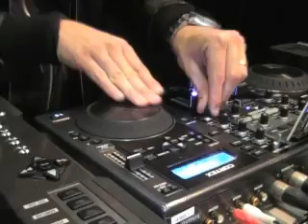DJ Getdown Cortex DMIX 600 Demo Part 2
DJ Getdown Demonstrating the Cortex DMIX 600 at Frankfurt Germany Part 2